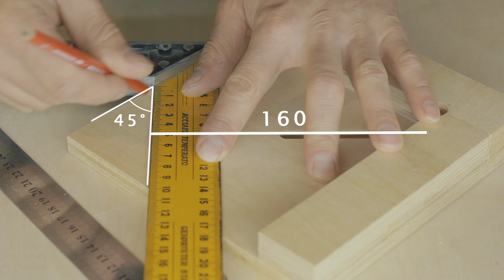Сделай Сам Подрамник Холста. Угловая Струбцина Для Рамок.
Самодельные зажимы-струбцины для склейки углов рамки или подрамника для холста или картины.